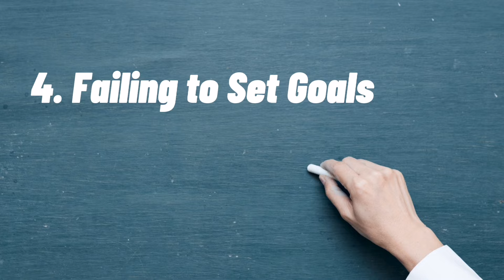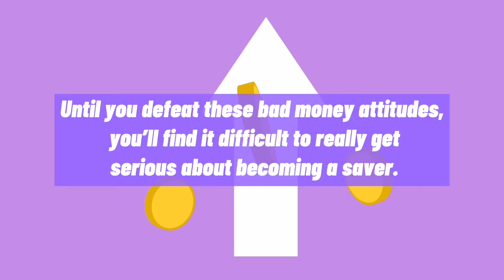5 TIPS WHY YOU DONT HAVE SAVINGS 2022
Isa ka din ba sa mga sahod now, wala nanaman bukas? O kain now, shopping now at wala nanaman bukas? Panoorin ang video na ito upang matulungan ka namin sa iyong problema.